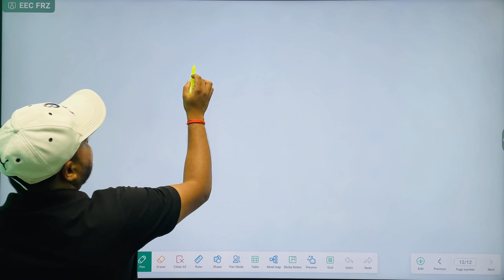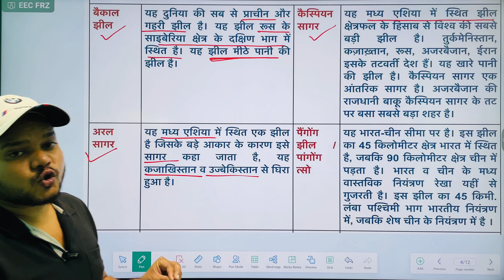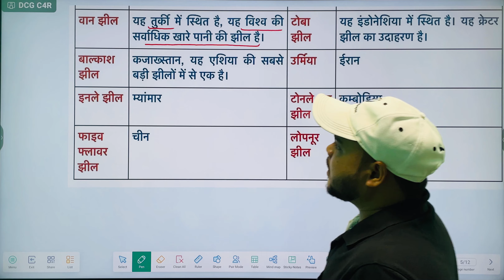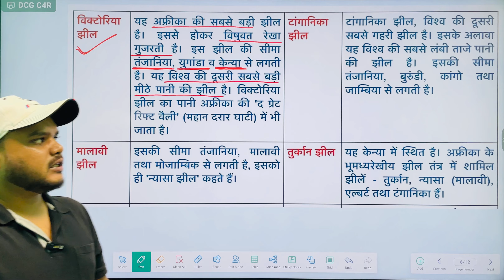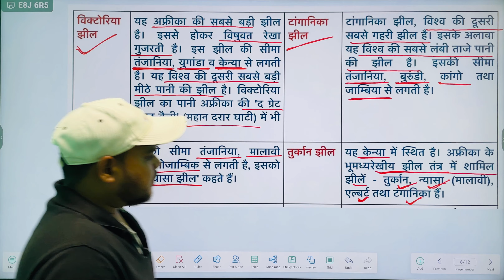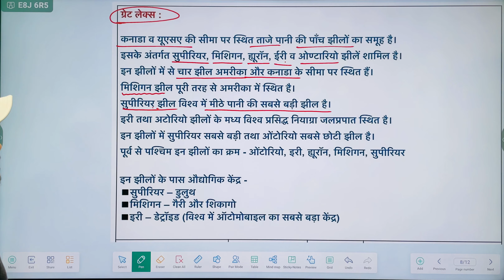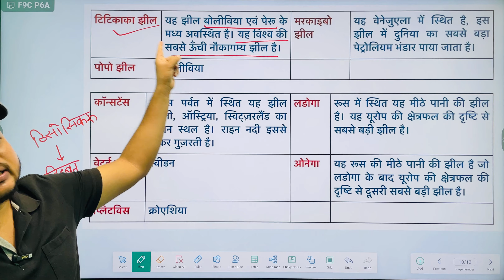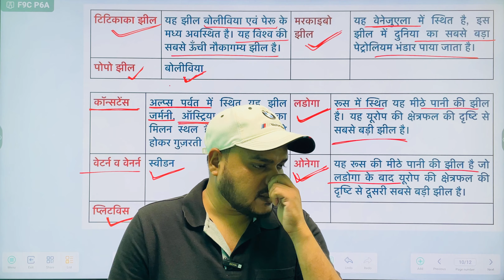विश्व की सभी प्रमुख झीलें || World’s lakes || World Geography || UPPCS 2024 || RO/ARO RE-EXAM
UPPCS & RO/ARO (PRE + MAINS) के कोर्स को ज्वाइन करने के लिए 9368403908 पर कॉल या व्हाट्सप्प करें